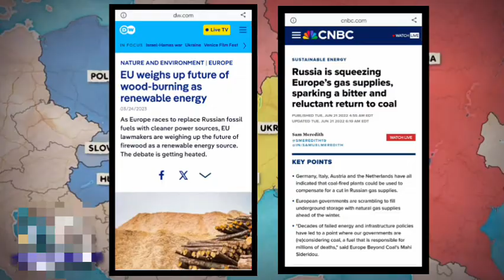فیلم کامل ماجرای امام خمینی و انرژی خورشیدی و شاه!! حتما ببینید